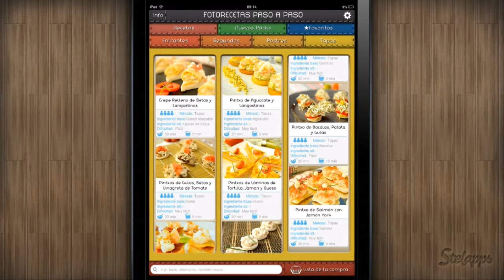Foto Recetas paso a paso [iPad] Video review by Stelapps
Master Chef "Mediterráneo"

Ya sabéis que mis dotes en la cocina no son muy buenas, (yo soy más de apps :-P) y qué mejor para alguien así que una app que te trae las mejores recetas, y además, al estilo Mediterráneo. Ya puedo lucirme, porque con Photo Recipe Step by Step tengo el mejor recetario con instrucciones paso a paso acompañado de fotografías en alta definición. Simplemente, IMPRESIONANTE.

Ventajas
Todo tipo de recetas: entrantes, postres, segundos
Señala como favoritas tus recetas
Temporizador para cocinar ¡integrado!
Trucos, notas, tablas de equivalencia, glosario de términos...
Hoy Gratis
En inglés y castellano

Desventajas
Pesa mucho... ¡Pero vale la pena!

Mediterranean Recipes

I'm not good at cooking, I'm more of an app person :-P. And what a better way for someone like me than an app that brings you the best Mediterranean recipes in one place. From today, I'm the best Mediterranean Chef I could ever be, because with Step by Step Photo Recipe I have the best recipe book with step by step instructions. Just AWESOME.

Advantages
Integrated timer for cooking!
Tips, notes, tables of equivalence, glossary of terms ...
In English and Spanish
HD photos
Free today!

Disadvantages
Heavyweight app